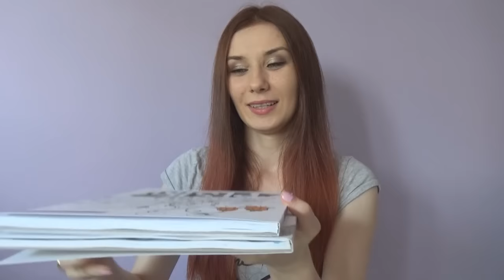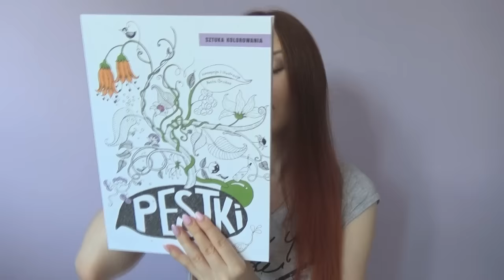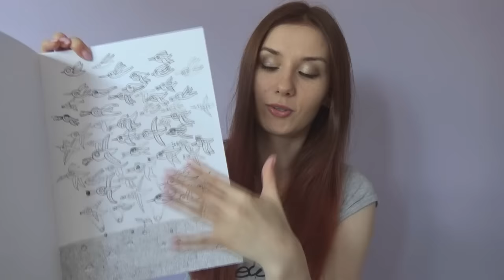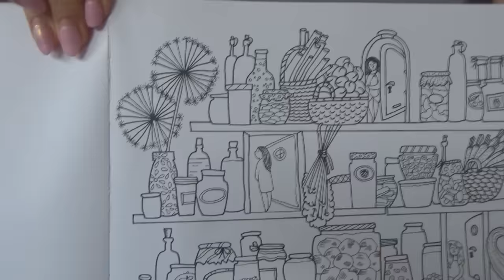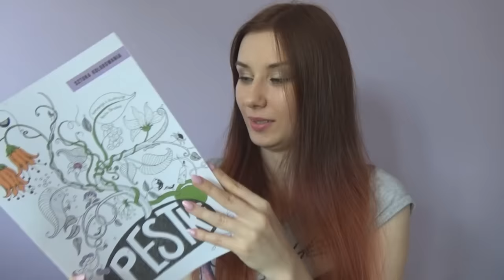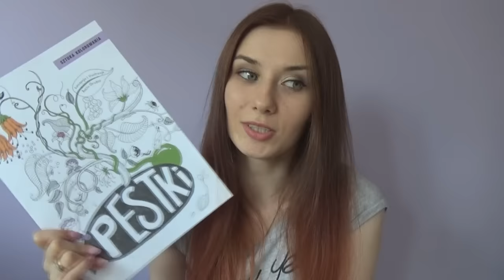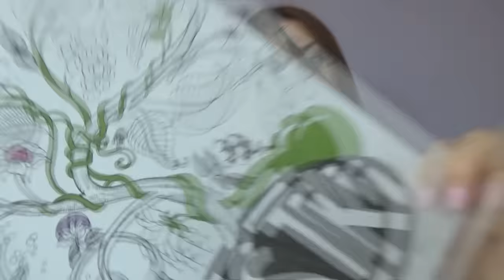✏ PESTKI 🌱🌸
"Pestki" autorstwa Anity Graboś to kolejne po "Wyspach"  niezwykłe kolorowanki, które umilą nam długie, wakacyjne dni :) Tym razem, tematem przewodnim będzie tajemniczy świat roślin. Znajdziemy tam piękne ilustracje ogrodów, domków, uroczych plenerów, a nawet pojedynczych roślin. Oczywiście w świecie flory nie mogło zabraknąć także i fauny, dlatego pomiędzy całą zielenią możemy także dopatrzyć się małych zwierzątek, owadów, robaczków oraz ptaków  :)
Podzielcie się w komentarzach jak Wam się podobają "Pestki". Jeżeli pokolorowaliście już jakieś obrazki, to koniecznie wrzucajcie na facebooka i instagrama z hashtagiem